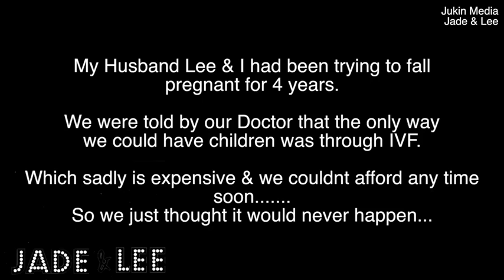Wife tells husband she's pregnant after trying for five years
A woman from Western Australia has shared heartwarming footage showing the moment she told her husband she was pregnant after years of trying. The pair were told by doctors IVF was their only option, however, the expense meant this wasn't viable. Because of this, they'd convinced themselves a much hoped for pregnancy was something that would 'never happen'. The joyful moment Mrs Madden tells her husband they are expecting is priceless.